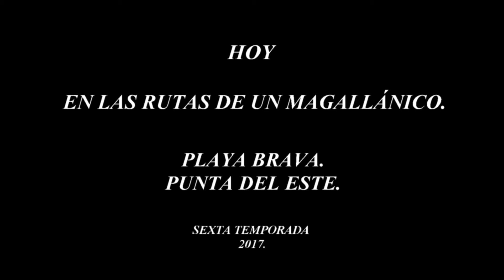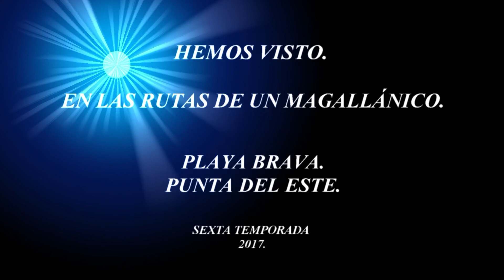Playa Brava - Punta del Este